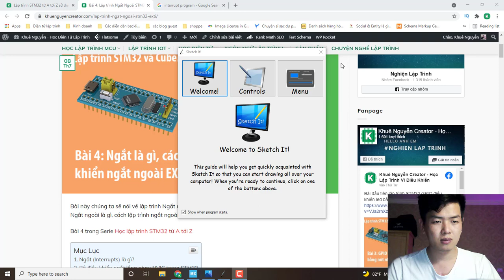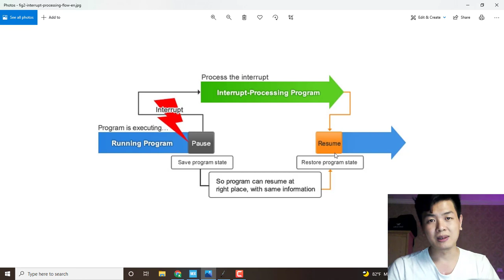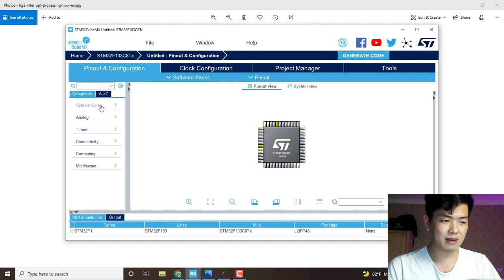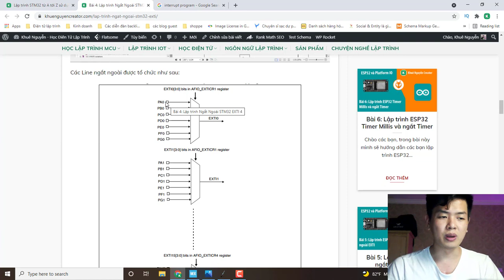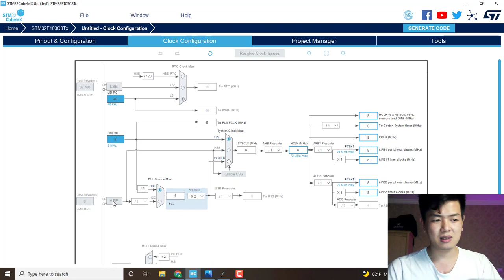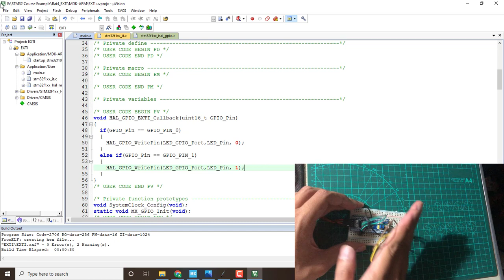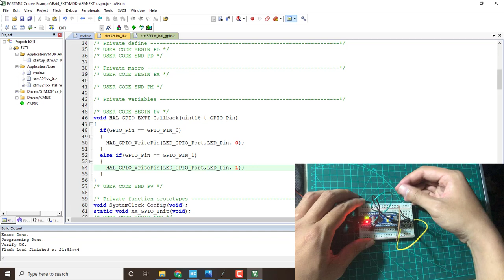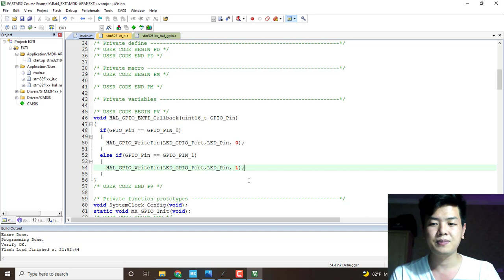Lập trình STM32 EXTI ngắt ngoài điều khiển Led | STM32 HAL CubeMX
Lập trình STM32 EXTI ngắt ngoài điều khiển Led bằng nút nhấn sử dụng thư viện HAL, sử dụng CubeMX và KeilC.
Kiến thức trong bài viết:
- Thế nào là ngắt, ngắt ngoài
- Cách cấu hình ngắt ngoài trên CubeMX
- Cách lập trình ngắt ngoài STM32 EXTI sử dụng KeilC
- Lập trình bật tắt led bằng nút nhấn

Link bài viết tổng hợp Lập trình STM32 từ A tới Z